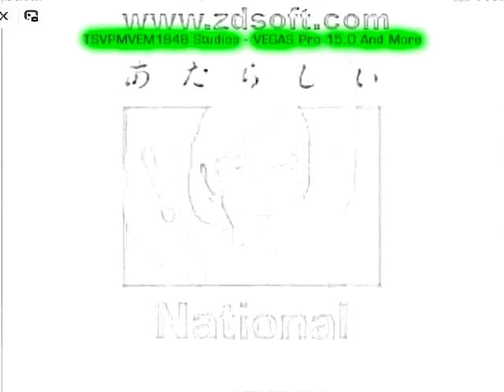Preview 1982S National With Alphabet-Major Collection (A - Z)